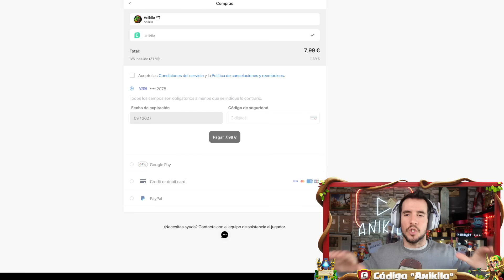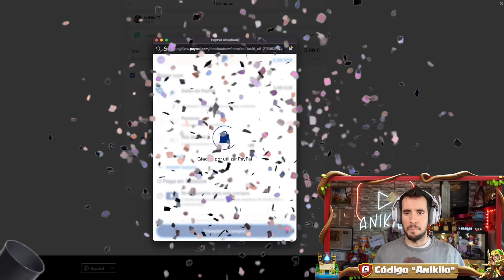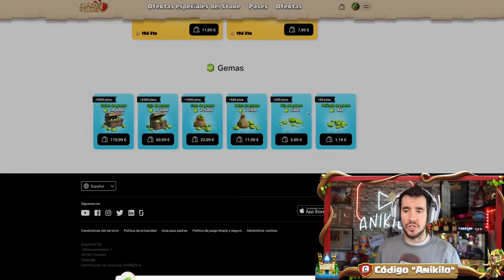8.500 GEMAS “GRATIS” en CLASH OF CLANS. ¿CÓMO CONSEGUIR?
Camino de Bonus llega a Clash of clans, por pirmera vez una sopresa en su tienda oficial.

⭐Unete al canal ahora y disfruta de las ventajas⭐